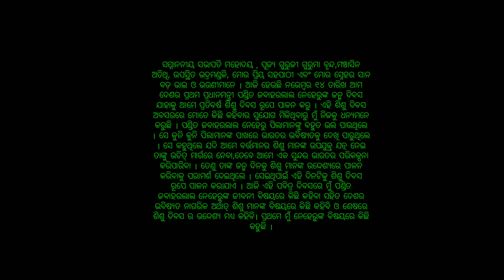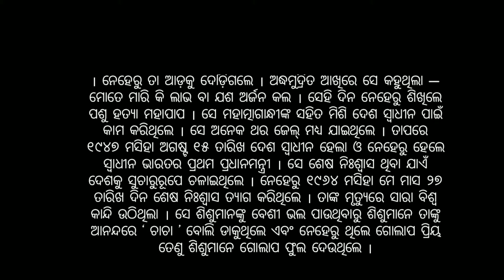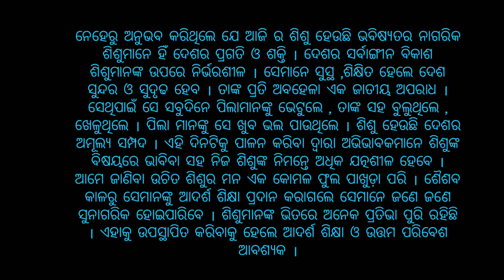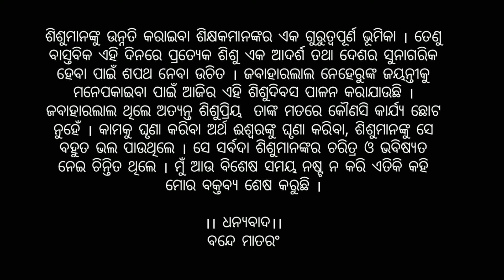Children's day speech in odia !! shishu divas speech in odia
ଶିଶୁ ଦିବସ ଭାଷଣ | Children's day speech in odia | Sish dibasa bhasana |Shishu divas speech|all in one